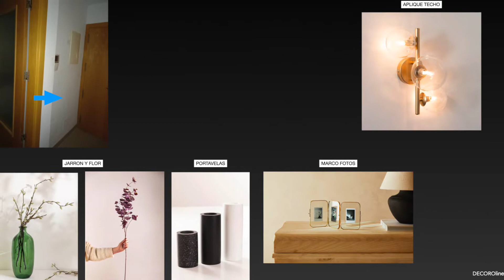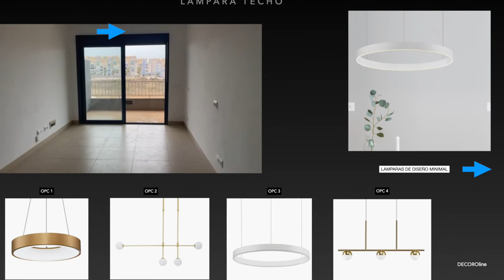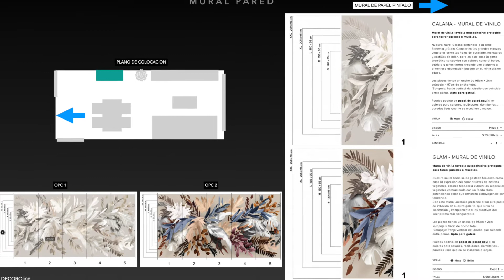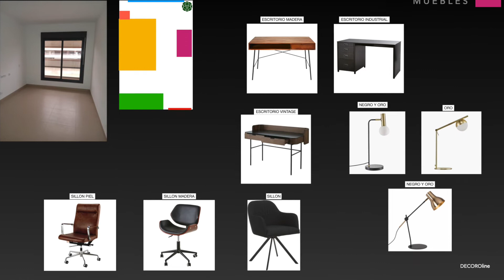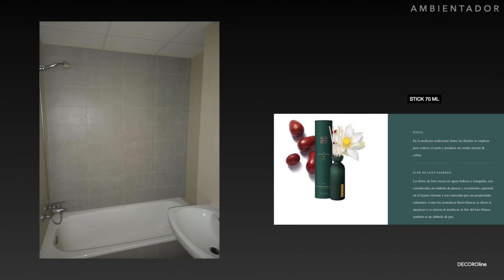PROYECTO DECORACION PISO SIN OBRAS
Hola me llamo Antonio Burgos , os quiero presentar mi nuevo CANAL DE LA WEB DECOROline , un servicio de contratación de decorador ON LINE para hacer realidad tus ideas para cambiar y mejorar tu casa o negocio.

En este canal comparto proyectos , consejos , visitas a tiendas molonas , negocios y casa que sean inspiradoras y nos aporten ideas para nosotros .

 Visita nuestra web para mas información .

 PROYECTOS DE DECORACION DESDE 28€/M2€